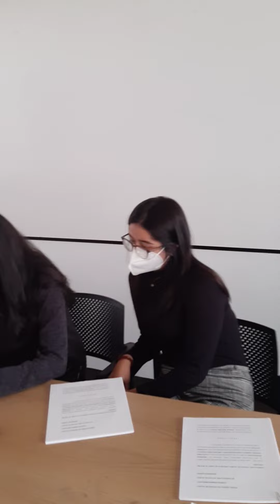SENTENCIA DEFINITIVA del Equipo 2 de la EBC en la Práctica Forense de Juicios Orales Mercantiles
Dinámica realizada por los ALUMN@S para el desahogo de la AUDIENCIA DE JUICIO como parte de su evaluación dentro de la asignatura Práctica Forense de Juicios Orales Mercantiles.

CANAL DE YOUTUBE: Joaquin Espinosa. Despacho Jurídico E&A

*NOTA: En los anteriores LINKS subo información actualizada sobre temas de interés, es por ello que pido de tu apoyo para SUSCRIBIRTE para que continúe subiendo contenido, asimismo en dichos LIKS les proporciono mis datos personales y de contacto, para cualquier cuestión que necesiten en temas legales, razón por la cual me pongo a sus órdenes para asesorarlo, por los anteriores conductos.

Sin más por el momento les envío un cordial saludo.

ES TODO y CUANTO.´.
ATENTAMENTE

Dr. Joaquín Espinosa